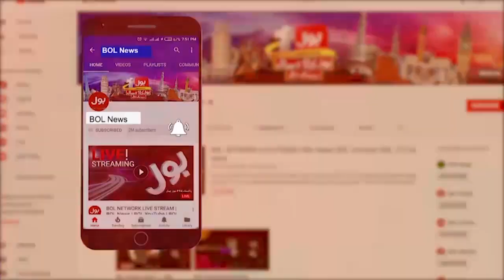Rain New Spell In Pakistan | Meteorological Department Announced Good News | Breaking News